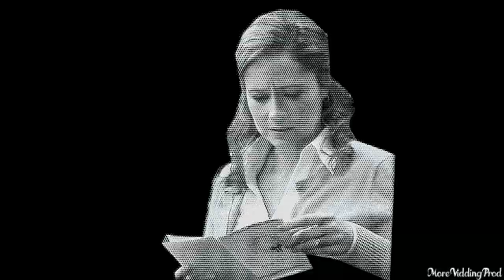jim & pam - wanna be yours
720p for the best view.

I'M BACK!

dedicated to my love, Voja.